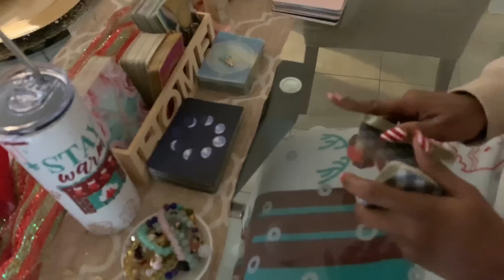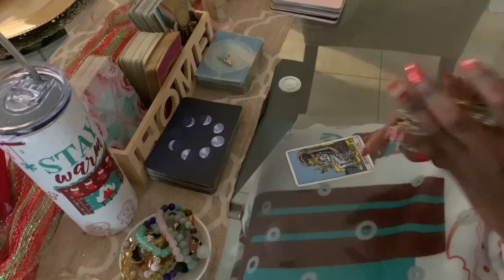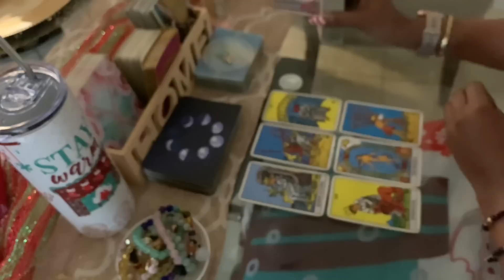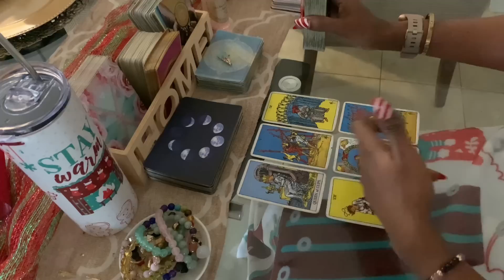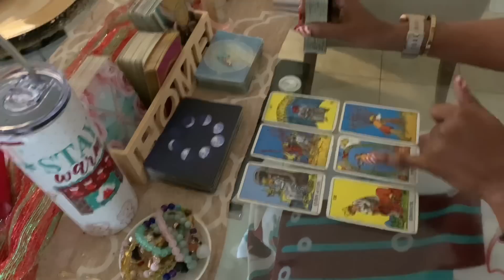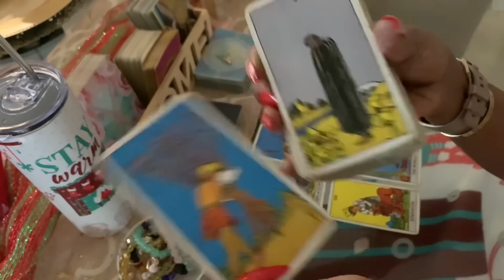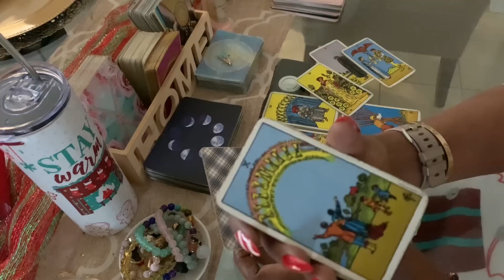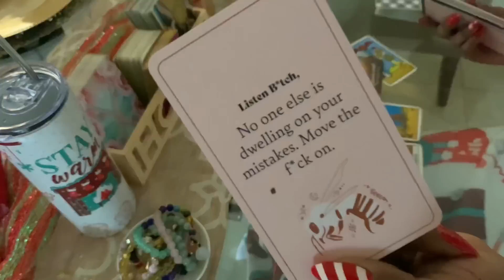LEO ♌️ PLOT TWIST! This Is How They REALLY Feel | Tarot | December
leo tarot#leo love tarot#leo tarot reading

Leo Tarot Reading December 2022

leo tarot love#leo 2022 tarot#leo reading#leo December 2022#leo horoscope#leo career#leo love December#pick a card#leo today#the highly intuitive#leo tarot today#leo december tarot